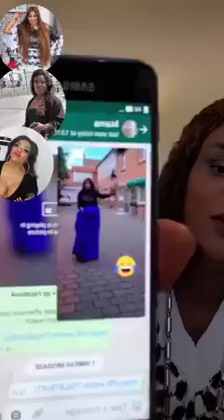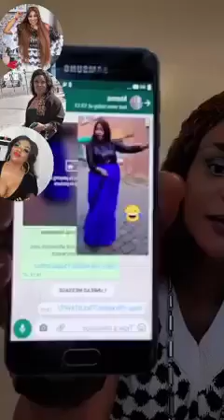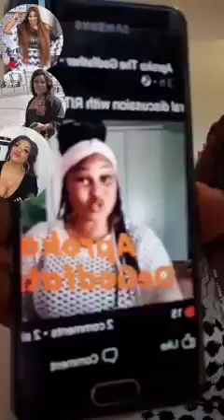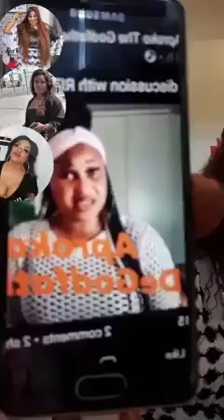LOVELYN EHICHOYA; MESSAGE TO KATE, RITA AND SARAH